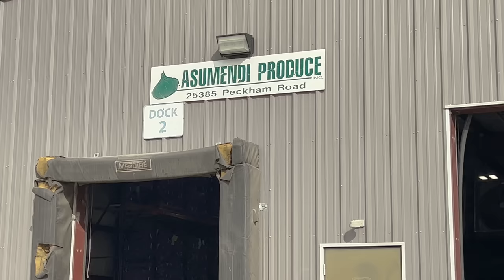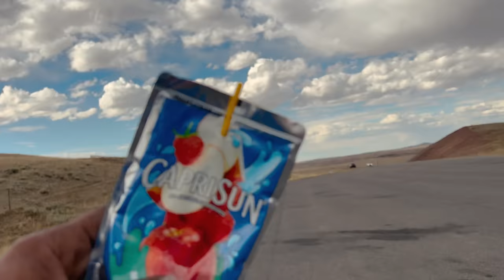PUXANDO CEBOLA PARA O “CEASA” DO ESTADOS UNIDOS 🇺🇸